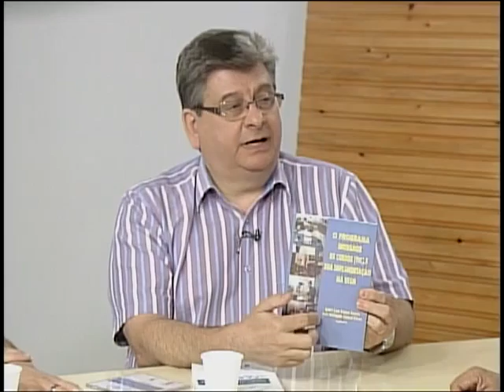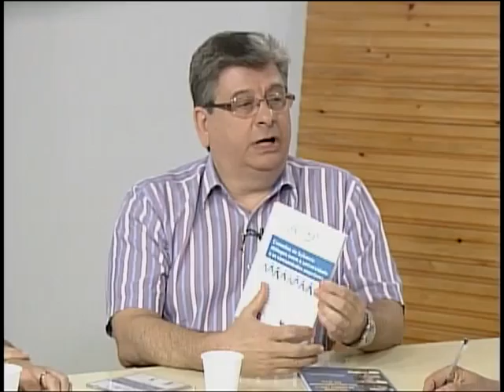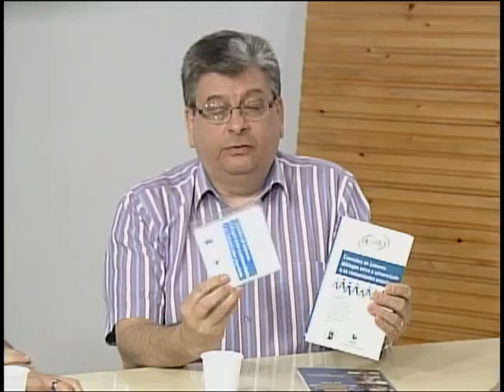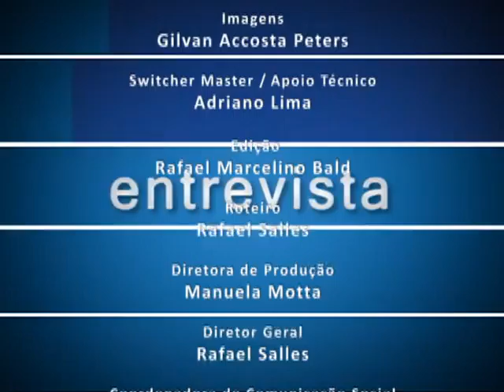TV Campus Entrevista Especial - Pró-reitorias - PRE